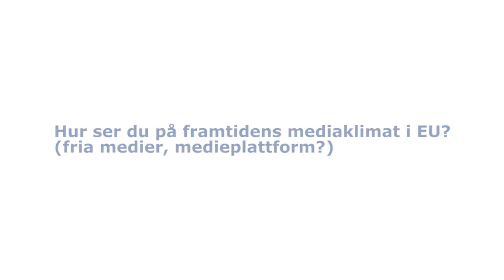29/06/2014 Peter Wolodarski besöker Europahuset i Almedalen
Fler nyheter och anmälan till nyhetsbrev hittar du på Följ oss även på Facebook och Twitter EC_StockholmRep.